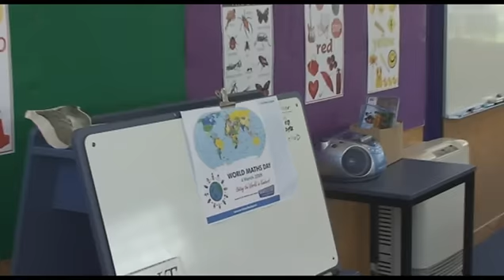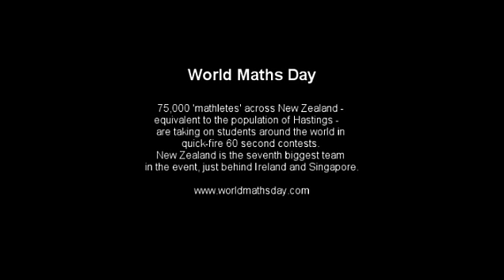04 March: Launch of World Maths Day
75,000 mathletes across New Zealand - equivalent to the population of Hastings -    are taking on students around the world in quick-fire 60 second contests. New Zealand is the seventh biggest team in the event, just behind Ireland and Singapore.

The Prime Minister, the Hon John Key, officially launched World Maths Day at Thorndon Primary School in Wellington this morning. He was joined by the Minister of Education, the Hon Anne Tolley.

World Maths Day is the biggest online education event in the world and is now in its third year